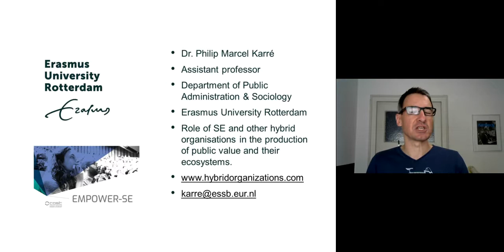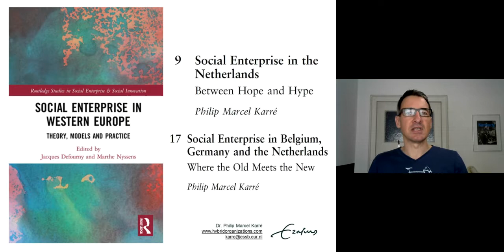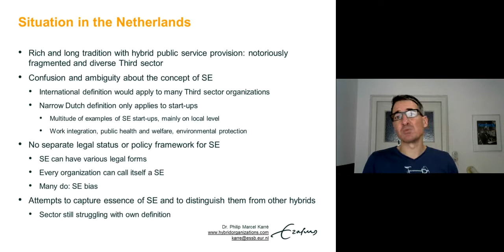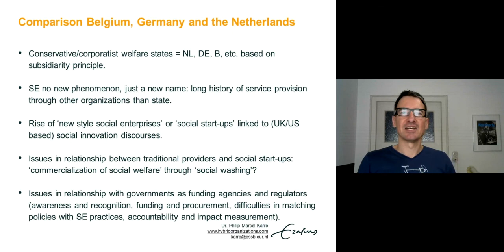Social Enterprise in the Netherlands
The idea behind the “One day, one team, one chapter…” series is to present the four books published in the framework of the ICSEM Project and the Empower-SE Action—Social Enterprise in Asia, Social Enterprise in Latin America, Social Enterprise in Western Europe and Social Enterprise in Central and Eastern Europe(the last two of which are available in Open Access)—and to introduce the so many incredible people who took part in the crazy “ICSEM adventure”!